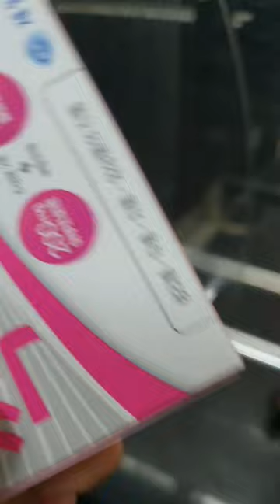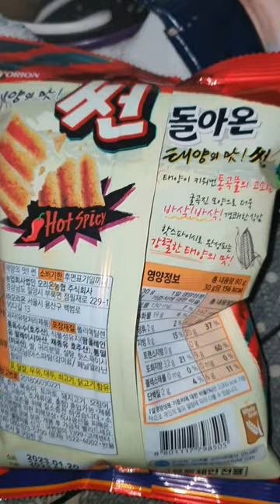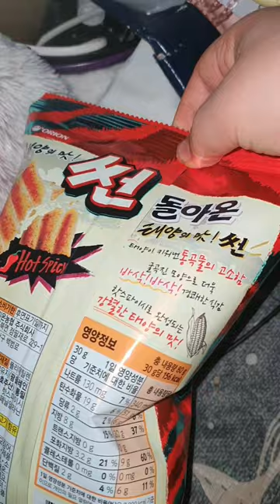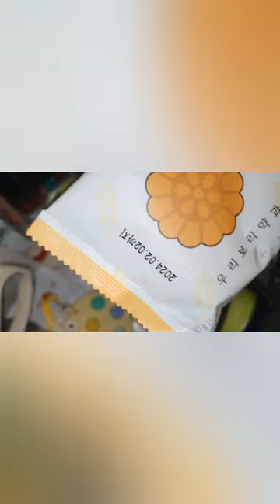2023.02.21.(화요 vlog) / 우울하지만 평범한 하루